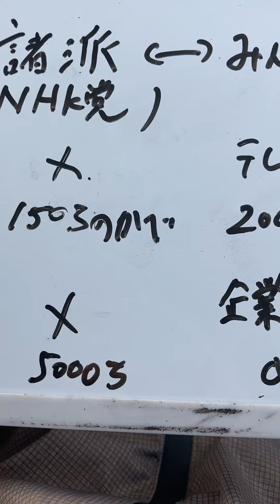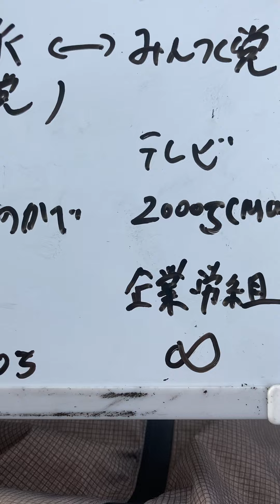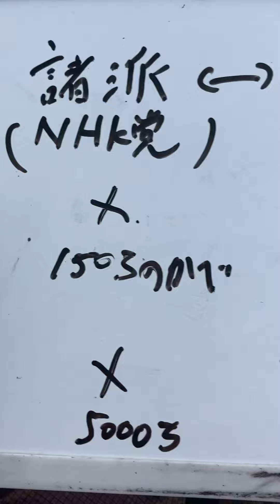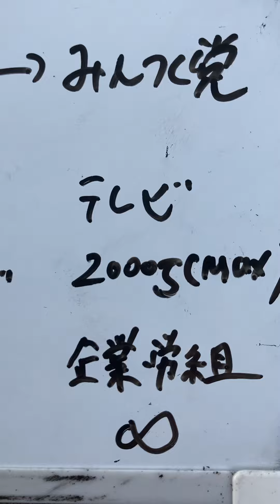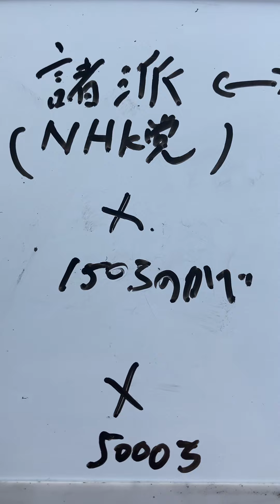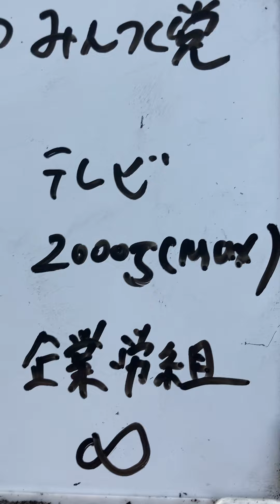大津綾香さんが国会議員になる可能性について。パパさん2000万円貸してください。